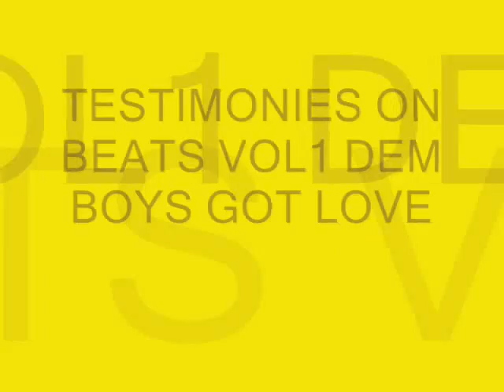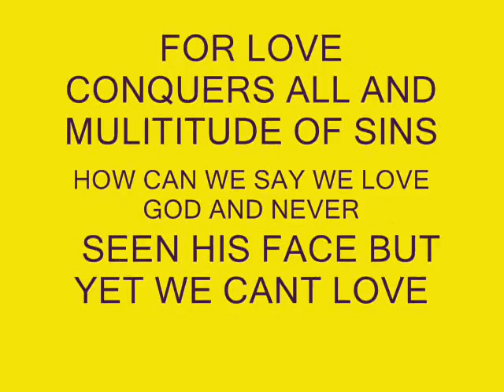KF TV DEM BOYS GOT LOVE TESTIMONIES ON BEATS VOL1.wmv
THIS IS THE INTRO TO OUR NEW MIXTAPE TESTIMONIES ON BEATS VOL1.THIS TRACK WAS MADE  TO SHOW LOVE TO GODS PEOPLE LOVE CONQUERS ALL LETS STARTING SHOWING LOVE AND WALKING IN THE FRUITS OF THE SPIRIT